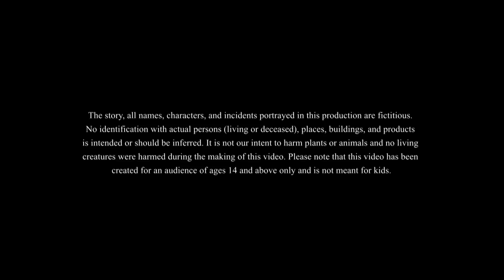మేజిక్ ఎగిరే కారు || Magical Flying Car || Stories with moral in Telugu || Telugu Kathalu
మేజిక్ ఎగిరే కారు | Telugu Story
This story is about a magical car that can fly!! The main character after losing his father gets a magical car that can fly and uses it to help others!!